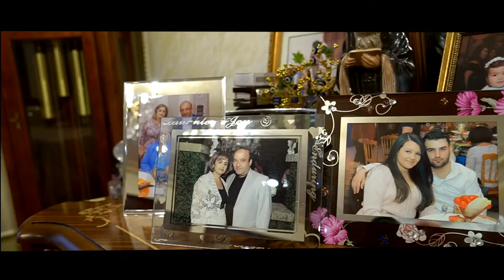Gabriel and Sabrina